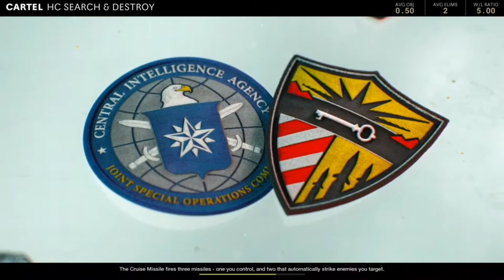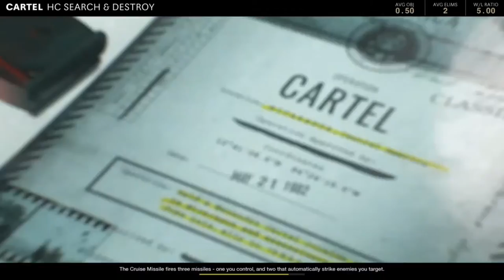call of duty cold war playing search and destroy